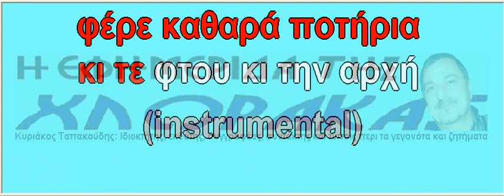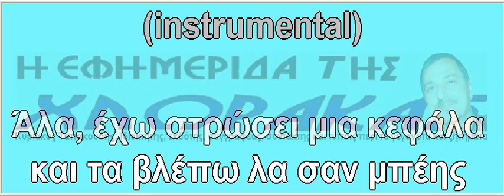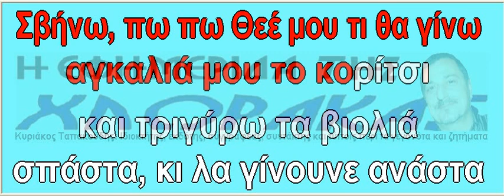Άλα άνοιξε κι άλλη μπουκάλα.avi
Μια προσφορά απο ποιοτικά Ελληνικά Καραόκε